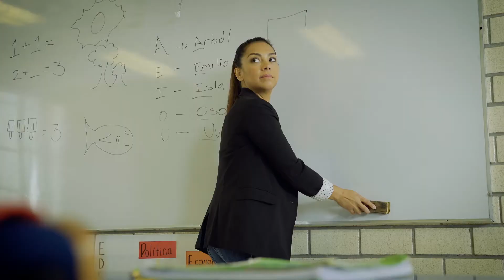Mexico - Tobacco Control - Invisible Killer Schools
This campaign ran in Mexico in 2018 and shows the dangers of secondhand smoke in a school environment.